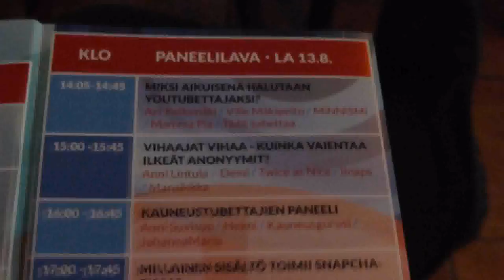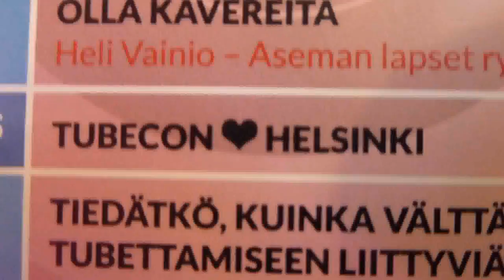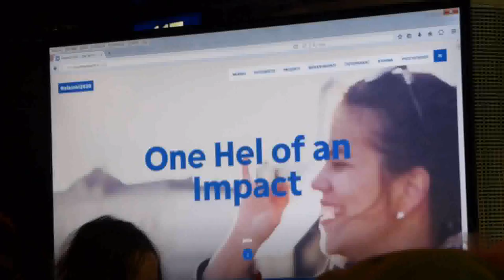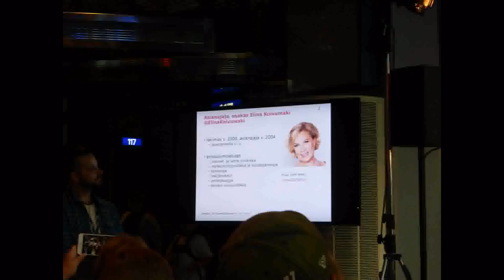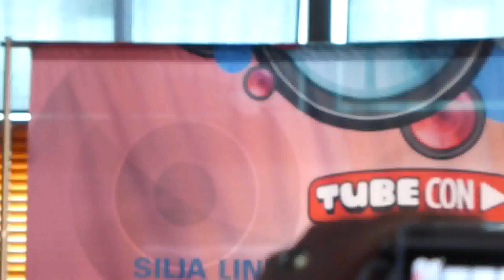Tubecon 2016 - Helsinki, Aikuisparkin ohjelmaa / Adult's programme at Tubecon Helsinki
Tubeconin aikuisten ohjelmaa. Nuoria neuvottiin jättämään aikuiset omaan hoitopaikkaan. Aikuisille oli oikeasti ilahduttavan paljon asiapitoista ja ajankohtaista sekä omasta mielestäni mielenkiintoista ohjelmaa. Tämä video on siis tarkoitettu lähinnä niille jotka ovat yli 20. Tietysti nuoremmatkin saavat katsoa. Erityisesti aikuistubettajien osuus alussa on kiinnostava.
Tubecon Helsinki 2016 had also programme for adults. Panels/lectures on important issues concerning videoblogging and Youtube.  Here are parts of same panels. First panel: Finnish Adult Youtubers, short clip of a lecture how Young people and a shopping mall can be friends and co-operate, how City of Helsinki and youtubers  can co-operate, what is parents role/what parents should know/consider when they underage children are youtubers/videoblogger (an interview of Pikkupinsku's mother), what kind of issues work on Snapchat; especially it is interesting that Finnish taxation authorities are using Snapchat - and a Case: Silja Line Youtube School. How employees of a company can start videoblogging? Language in the video is Finnish but I have made as short (and amateur) translation with subtitles of same main issues if non-Finnish speakers are interested in knowing the themes. Tubecon is a Finnish invention and is expanding to other countries. E.g. Tubecon 2016 was held for the first time in Stockholm January 2016.

Idea of Tubecon is that fans can meet their favorite youtubers face-to-face. Different kind of meetings are arranged. Adults can get information/discuss matter they think are important on videoblogging.